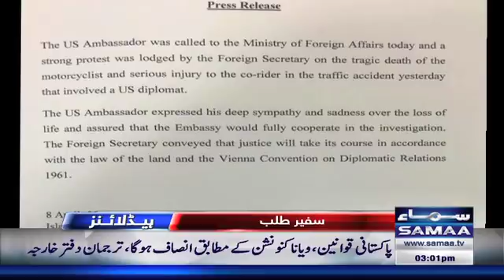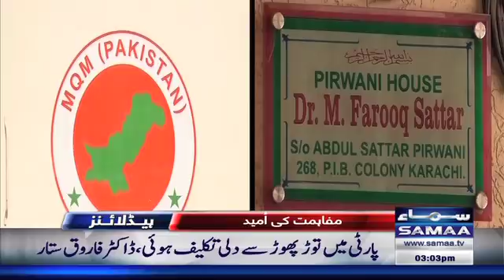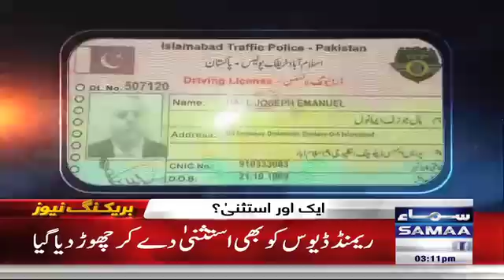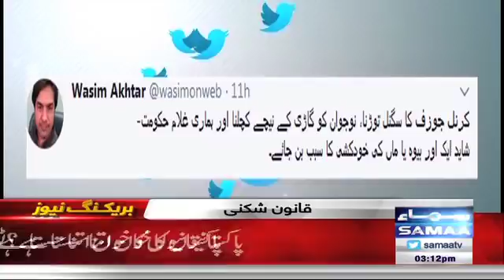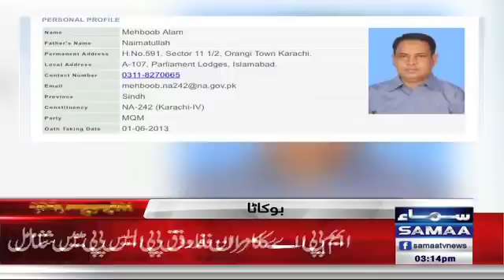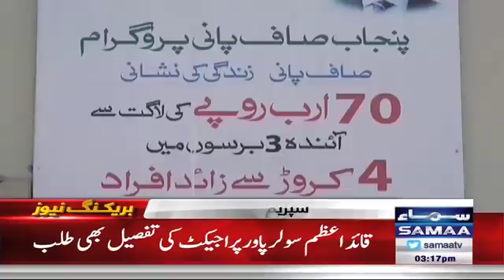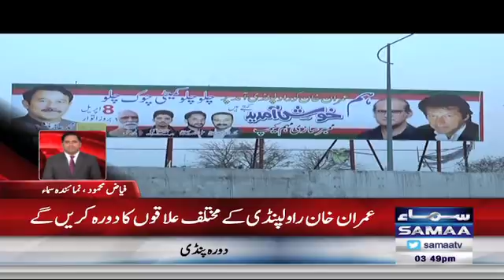Samaa Headlines | 03 PM | SAMAA TV | Full Bulletin | 08 April 2018